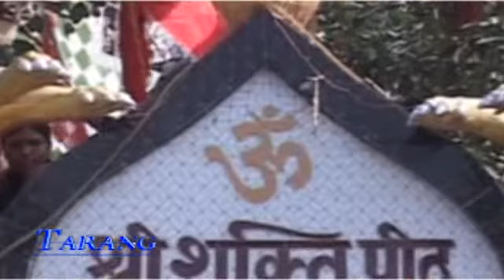Chhatiya Kea Uper Kalash Jhuleli Jhulnwa Maiya Nimiya Ke Dadhi Sudhanshu Star Chhotu Bhojpuri Mata B